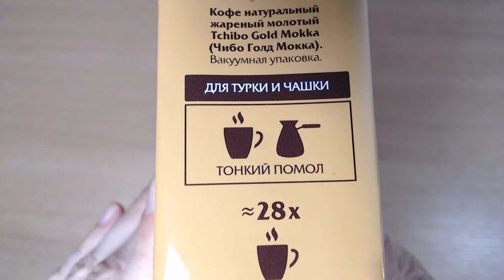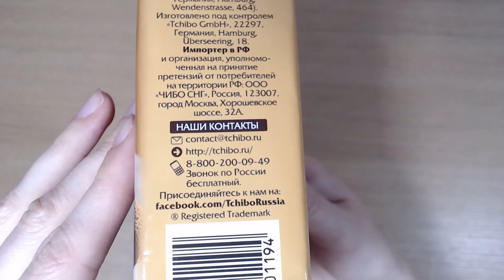Art Manij ОБЗОР Кофе молотый Tchibo Gold Mokka☕☕☕